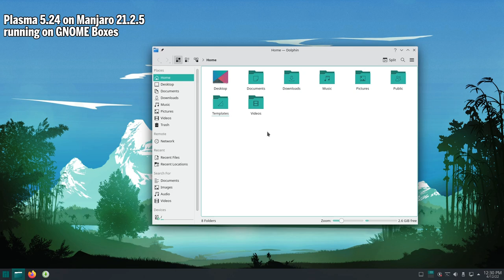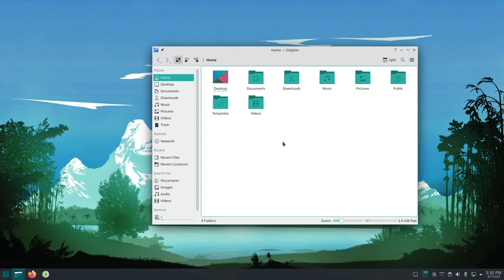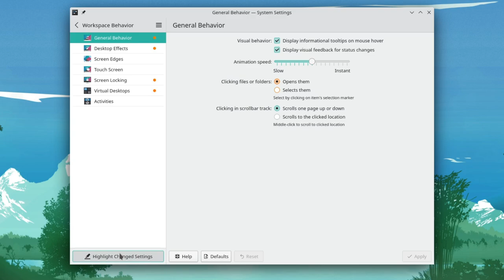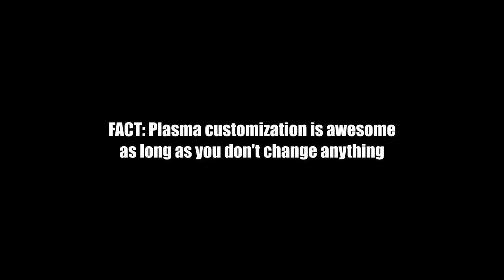The one single fact about Plasma customization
yet another video about Plasma Settings and Customization on Youtube :p

00:00 The Drama
03:41 The Fact

MUSIC
TheFatRat - Kingdom Come
TheFatRat - Elevate